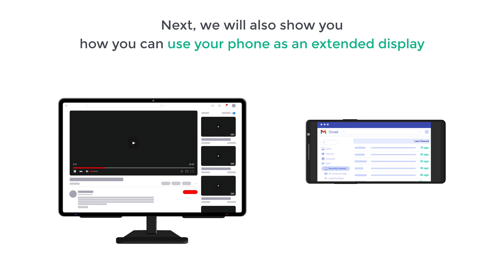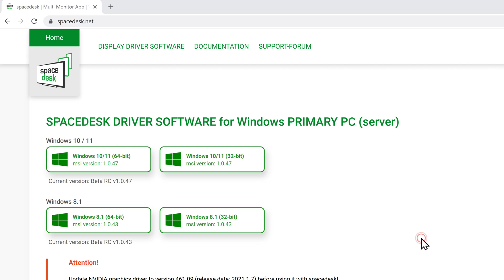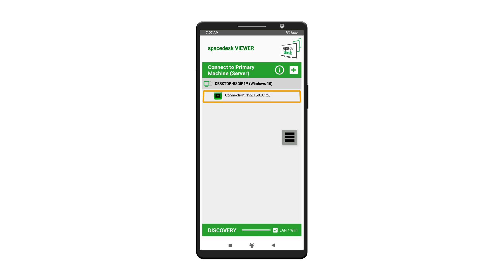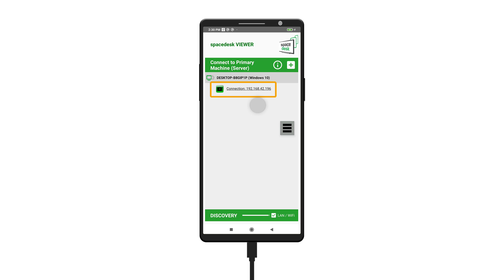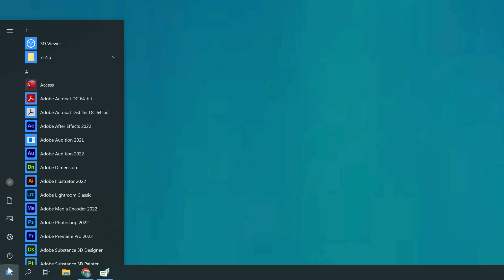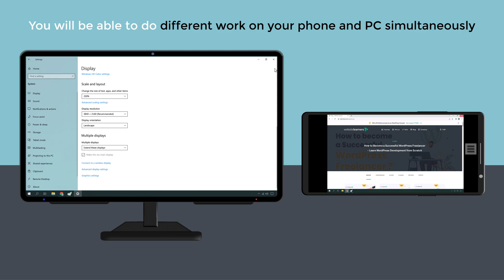How to use your Phone as Second Monitor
💡 Creating training content? Record your screen silently, get a finished tutorial.

0:00 Intro

0:49 Install Spacedesk software

1:48 Install the spacedesk app on your mobile

2:21 Connect your mobile phone with pc,

3:21 Connect your mobile phone with pc with USB cable,

4:08 To use your phone as a separate display,

Step 1: Install Spacedesk software

Now select the option based on your operating system,

And the software will be downloaded on your computer

To Install click on downloaded file And install the software,

Step 2: Install the spacedesk app on your mobile

To use phone as monitor install, Spacedesk app on mobile,

Go to playstore, search for ‘Spacedesk’,  & install the app,

To connect your mobile phone with pc,

First make sure your pc and phone is connected to same mobile phone

Open space desk on your phone, you will find the ip address of your computer

So just click on it, And your phone will be connected to your pc,

To connect your mobile phone with pc with USB cable,

First connect USB cable to your phone and pc

Then go to your phone ► Settings ► portable hotspot ► enable USB tethering,

Now open space desk software, And you can see the IP address of your computer

So just click on it, and your mobile phone will be connected to your computer,

To use your phone as a separate display,

Click ‘start’ on pc, Settings ► System ► multiple display ► extend these display

Click ‘keep Changes’ now drag the screen to extreme corner of your pc,

And the screen will be moved to your mobile phone,

This is how you can use your mobile phone as a monitor

🎁 𝗧𝗼𝗼𝗹𝘀 & 𝗗𝗶𝘀𝗰𝗼𝘂𝗻𝘁𝘀